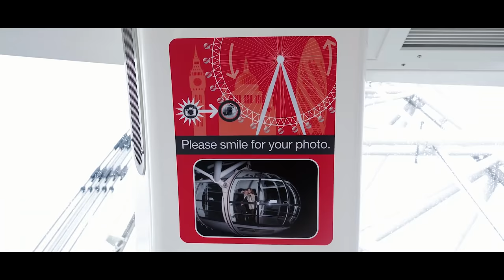London Eye View - Millennium Wheel Over Thames River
No trip to London is complete without seeing and even being on a London Eye trip/tour. On a good day you can see all around the South Bank of the River Thames. Sometimes called the Big Wheel - or the Millennium Wheel - when it was first installed back in 1999 - it has become an incredibly popular attraction.

The structure is 443 feet (135 m) tall and the wheel has a diameter of 394 feet (120 m). When it opened to the public in 2000 it was the world's tallest Ferris wheel. It is now known as the Coca-Cola London Eye due to a certain sponsorship deal!

There are 32 sealed air conditioned ovoidal passenger capsules which represent the 32 London boroughs. Each capsule holds a maximum of 25 people and you can actually walk around the capsule while it is moving - the rotation is very slow! The original wheel was owned by The Tussaud's Group, British Airways and Marks Barfield who were the original architects - but Tussaud's bought their partners out in 2005 and 2006. The Blackstone Group bought Tussaud's out in 2007 - but the London Eye has stayed true to the core as a principal tourist attraction for anyone visiting London for a weekend shopping or sight seeing trip.

London has always been a leading global city that people from around the world come to visit, it leads in different fields; in art, education, fashion, entertainment, commerce, finance, healthcare, media, professional services, research and development, as well as tourism and transportation and this means that those who come to London do not just come for the sake of touring the city, but they might be also coming to study.

There are lots of different things that would make London one of the most visited cities around the world, if not for the different touristic attractions and old English buildings that attract the eyes then it would at least be for visiting one of the cities that lead the world in education with its universities or even for being the first city to host the modern Summer Olympic Games for three times.

There are lots of places for one to visit while being in London City, London Eye is definitely one of them since it gives people the chance to have full view of the city while they are rotating up there in this wheel; they will get to see Big Ben, London Bridge, Tower Bridge, and have a general view across River Thames and all those important tall buildings which might be located by it.

Generally speaking, there are other important places which one should visit when it comes to London that are not just related to London Eye and those other attractions which might be close enough. Those other touristic locations will include the Tower of London, Buckingham Palace and managing to choose a time during the changing of the guards, Madame Tussaud's London and searching for those famous characters which are considered your favorite, SEA LIFE London and exploring the life under the water with those creatures living inside, the view from the Shard which will bring you up to 40 miles and give you the chance to see the whole city from up there, Kensington Palace, and add to these historical attractions some other places that include London Dungeon and for those Harry Potter lovers there is Warner Bros Studio Tour.

These are all the different touristic destinations which might be always standing on the top of the list when it comes to London, but there are other places which tourists tend to visit and things which they tend to do in London, such as visiting Oxford and Regent streets, either for shopping or just for checking the streets in general, they might also ride the hop-on hop-off bus for a tour around the city, there are those football admirers who visit Chelsea FC Stadium for a tour there, or other general walking tours which are usually done around the city.

Whether it is about the historical English culture that is delivered through the buildings and the museums, about the walking tours which are done throughout the streets of the city, checking those new museums that are related to famous characters and movies and series, or even the food which one might come to taste in this beautiful city, there are lots of things to be done in this beautiful old city that would bring more tourists to it every single year and make the whole thing appear more interesting.

We have been to London before several times and for the sake of this channel, we have been before to the National History Museum which you could check its video and which is considered one of the best museums in all of London. This time we have been to the famous London Eye and we have even managed to bring the view from up there.

If you haven't been to Coca-Cola London Eye yet then you should definitely go and check this beautiful city and enjoy all its touristic attractions.

Coca-Cola London Eye will never be missed or removed from any plan related to London and it will definitely bring perfect views for the visitors.